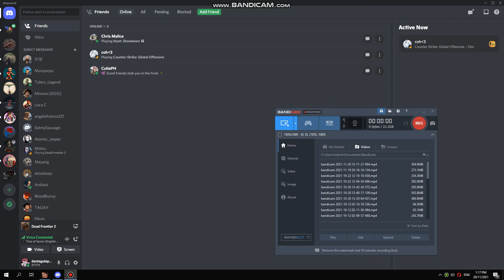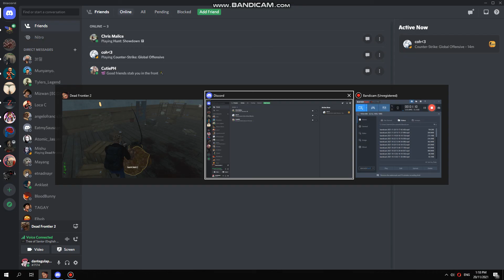Dead Frontier 2 Melee Build Againts Cystic Titan